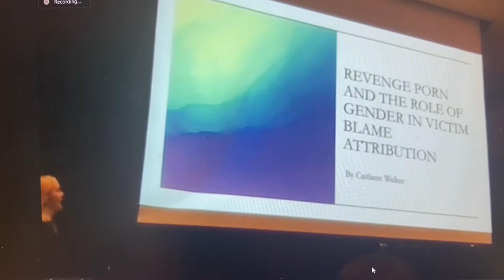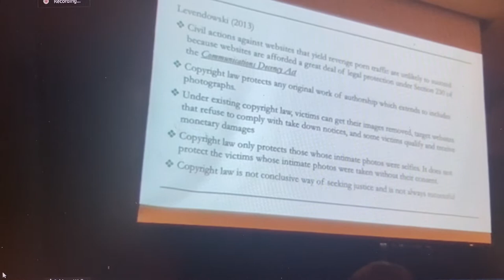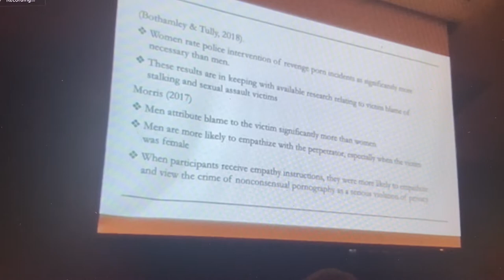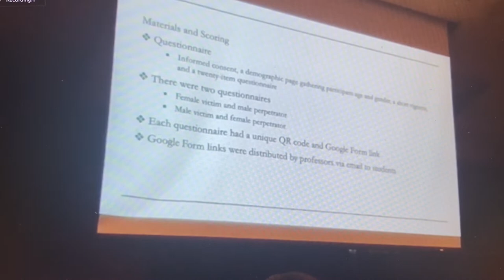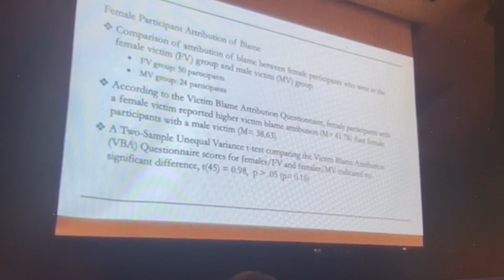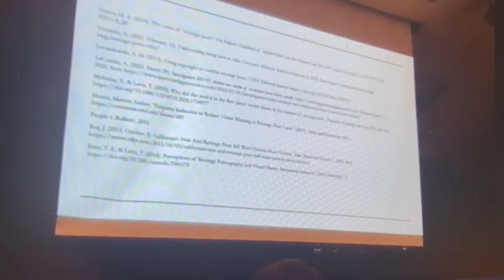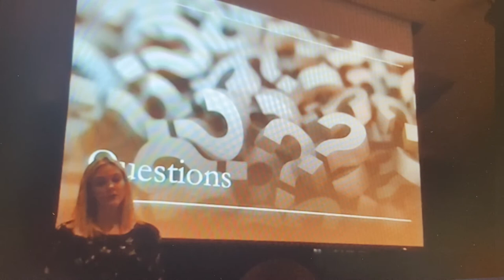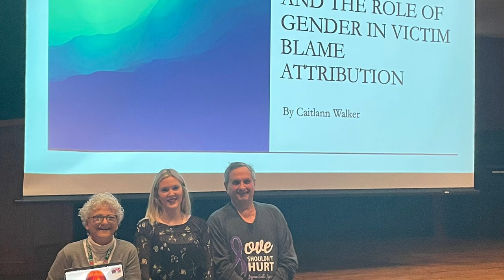【Master Thesis Defense】Caitlann Walker/Revenge Porn/Tiffin University/4-2-2022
Caitlann Walker
Revenge Porn